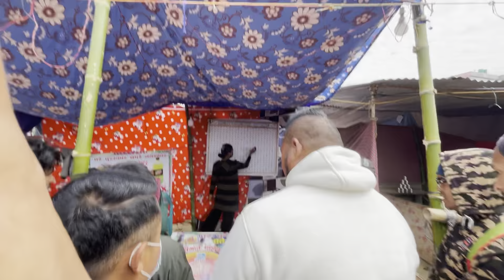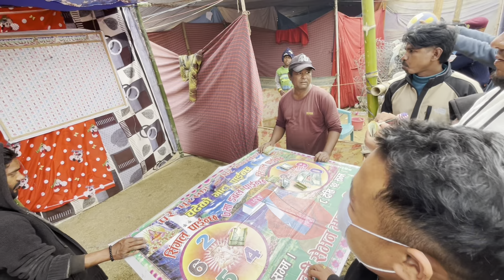Day-7 of Waling,Mahotsab.Bihanai Kauwa le lyang handi raa😂Sau lai ghata🤣🤣